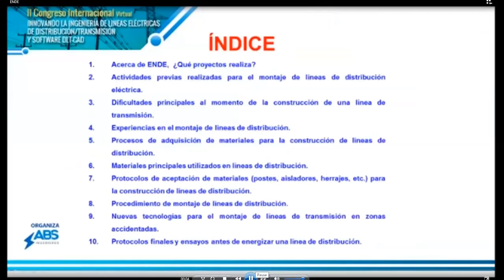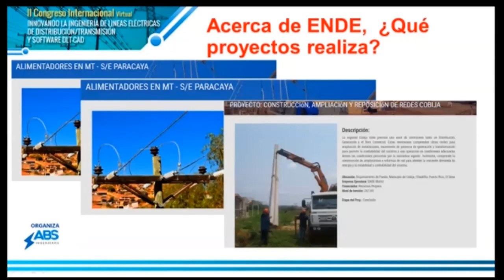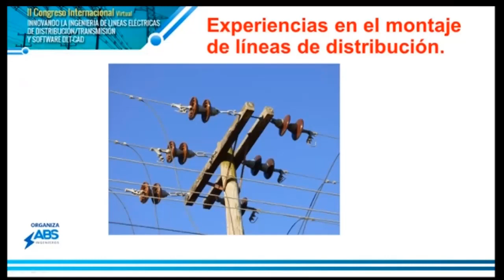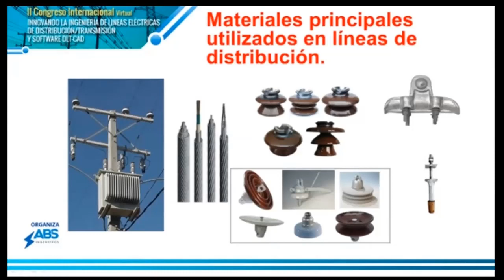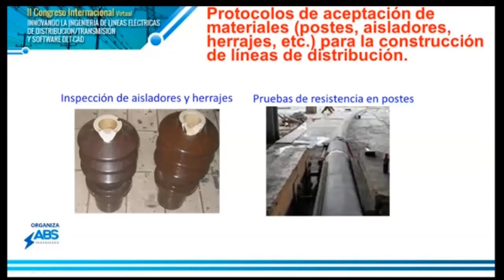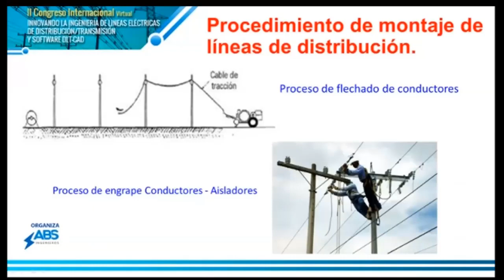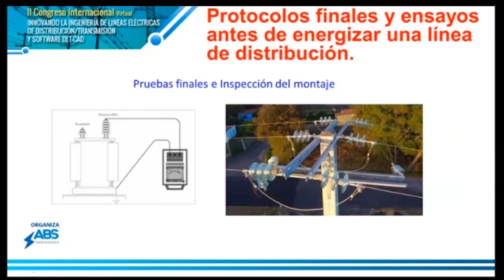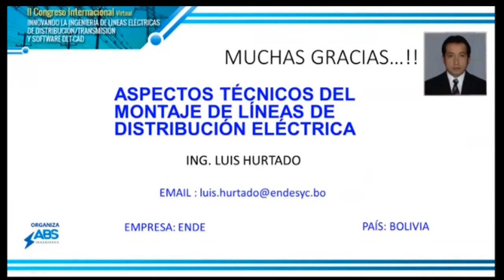Ing. Luis Hurtado: Aspectos técnicos del montaje de Líneas de Distribución Eléctrica (10/12)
Aspectos técnicos del montaje de LÍneas de Distribución Eléctrica
Ing. Luis Hurtado